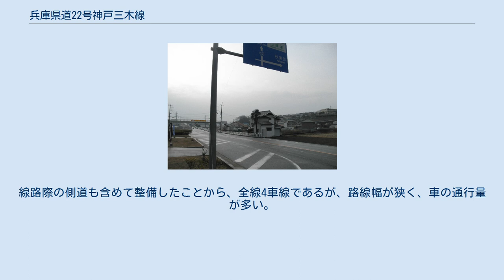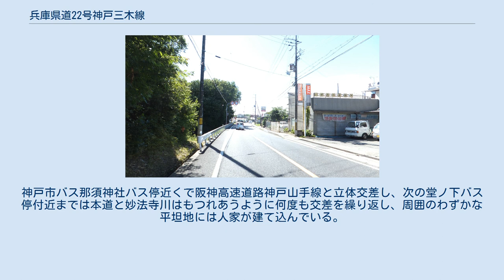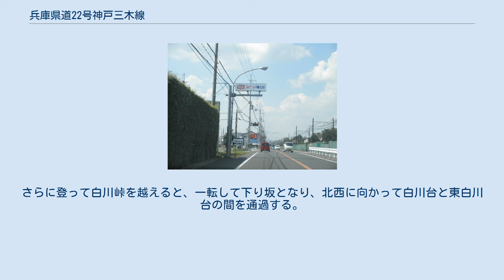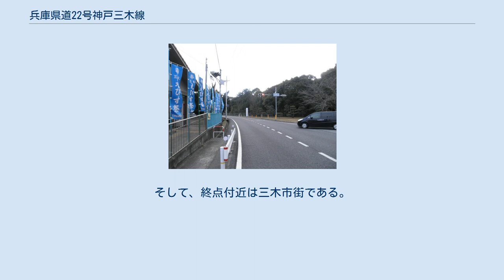兵庫県道22号神戸三木線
兵庫県道22号神戸三木線（ひょうごけんどう22ごう こうべみきせん）は、兵庫県神戸市から三木市を結ぶ県道（主要地方道）である。
このうち、神戸寄りの神戸市須磨区内の区間は狭隘区間のため拡幅計画がある。
 本道の標識 神戸市西区伊川谷町布施畑で撮影 終点付近 三木市福井3丁目で撮影 神戸市 この区間は、かつて地上を走っていた山陽電気鉄道本線が1995年に地下化された際の線路跡地を整備して道路に転用したものである。
線路際の側道も含めて整備したことから、全線4車線であるが、路線幅が狭く、車の通行量が多い。
 須磨区に入ってからも、しばらくは山陽電鉄本線の線路跡地を整備した区間を走る。
かつて板宿駅が地上にあったあたりを過ぎ、妙法寺川に突き当たると右折して、川に沿う形で北西へ進路を変える。
ここからは2車線区間となり、道路拡幅に向けた工事や用地買収が各所で行われているが、後述のとおり本道と妙法寺川の両岸に山が迫り、その周囲に人家が建て込んでいることから、進捗状況は施工区間によって差がある。
板宿地区内は比較的平坦で、妙法寺川と本道の周囲に広がる住宅地の中を走るが、禅昌寺付近からは横尾山と高取山に挟まれた妙法寺川の河谷地帯に入り、やや山岳路線らしくなる。
神戸市バス那須神社バス停近くで阪神高速道路神戸山手線と立体交差し、次の堂ノ下バス停付近までは本道と妙法寺川はもつれあうように何度も交差を繰り返し、周囲のわずかな平坦地には人家が建て込んでいる。
妙法寺小学校を過ぎたあたりから広畑橋南交差点を過ぎるまでは、妙法寺川を離れてやや開けた地形となるが、ここまでは比較的緩やかな上り勾配である。
再び妙法寺川沿いに走るが、白川峠に向けて徐々に勾配がきつくなり、車窓左手に一瞬だけ地上に出る山陽新幹線を望むと、車交差点で神戸市道夢野白川線が合流する。
さらに登って白川峠を越えると、一転して下り坂となり、北西に向かって白川台と東白川台の間を通過する。
この付近では白川小学校近くで合流する兵庫県道16号明石神戸宝塚線と重複しており、須磨区と西区にまたがるわずかな区間に4車線区間がある。
 白川台の先から布施畑にかけて明石川支流の伊川に沿って西に向かう。
この辺りは山岳路線であり、抜けたところに神戸複合産業団地がある。
神戸複合産業団地内は以前は暫定2車線であったが、改良され、完成4車線である。
かつての旧道はカーブが多い。
西側は桜が丘・月が丘・美穂が丘・富士見が丘・北山台・高雄台の新興住宅地および農地・神戸電鉄粟生線の沿線を通る。
兵庫県道83号平野三木線以西から三木市との境目の前は山岳路線である。
 三木市 市内の東側は志染丘陵になっており、神戸電鉄粟生線の沿線、緑が丘・自由が丘の新興住宅地、および農地に接しており、1965年・1966年に志染町広野新開以西の旧来の小径コースを改良して新道にしてから見通しが良く、西側は三木山の山間を通る山岳路線であり、福井字鶯谷以西は旧国道175号である。
そして、終点付近は三木市街である。